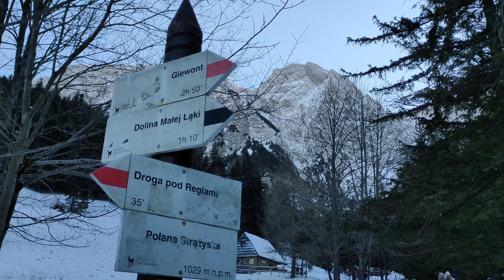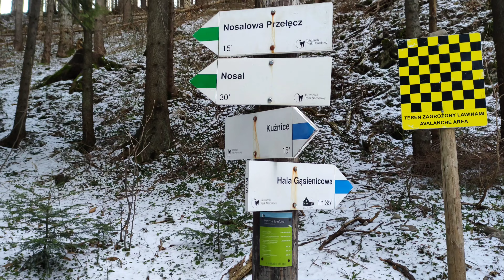Zakopane 2022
Dolina Małej Łąki, Dolina Strążyska, Nosal